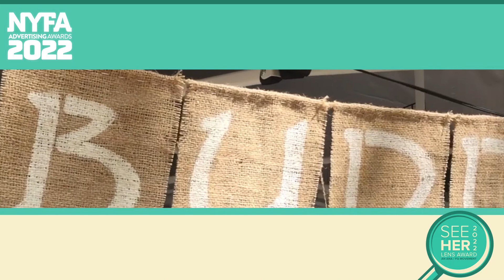See Her Lens: Shelley Zalis and Meg McElroy